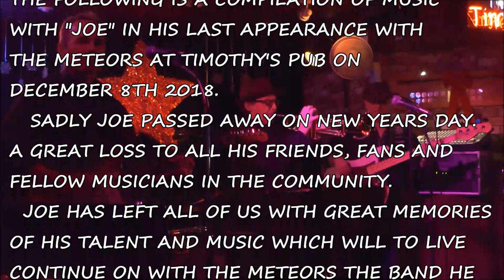Joe Reynolds Last appearance with The Meteors Live from Timothy's Pub